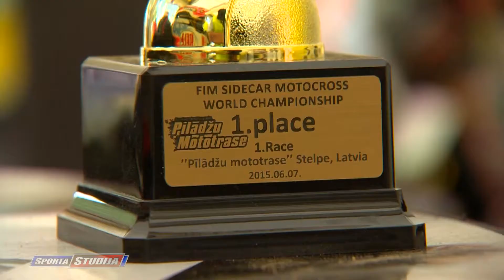Ēriks Pīlādzis atved Pasaules čempionātu blakusvāģiem uz Latviju